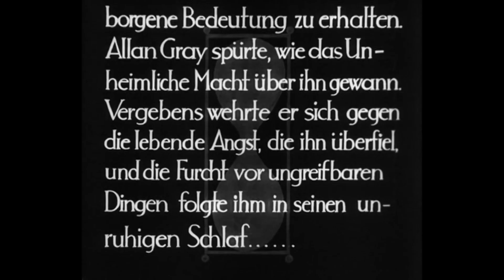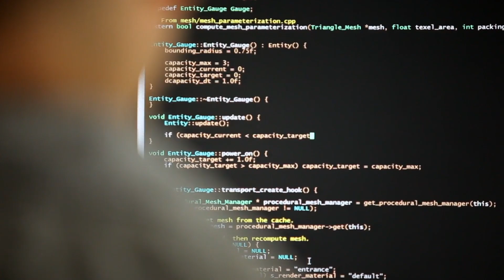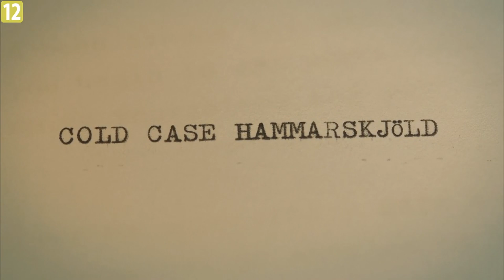top filmy 2019 jakby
O najlepszych, może mniej oczywistych filmach, które widziałem w 2019 r.

Z drobnych przeoczeń to nie podpisałem Sissy Spacek - 4:11

Kolejność chronologiczna. Seriale zapisane po obejrzeniu co najmniej jednego sezonu.